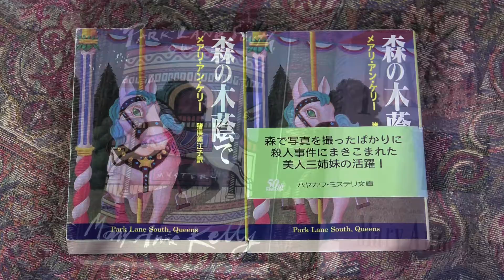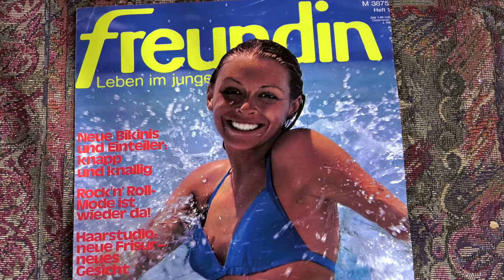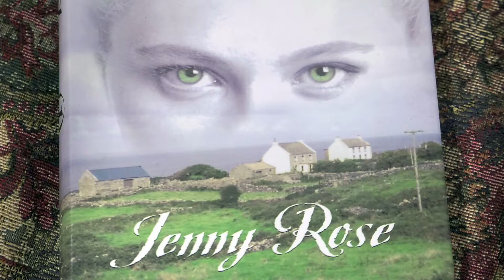Interview with Mary Anne Kelly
Working in a project for my junior year , I had the privilege to interview  Mary Anne. She is a model and writer that released more than 10 books. she wrote  park Lane South, Foxglove and her last book Twillyweed. If you are a big fan of mystery books take a look to know more about her.